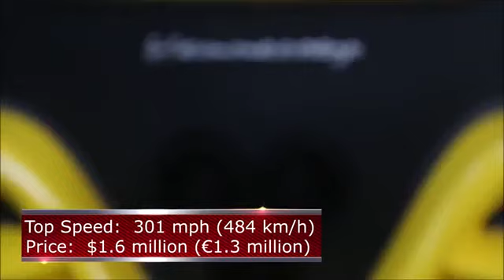dünyanın en hızlı araçları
hızlı arabalar, pahalı arabalar, cars, spor cars, expensive cars